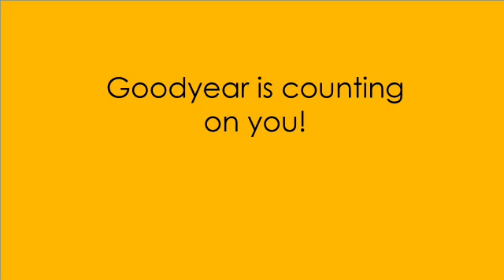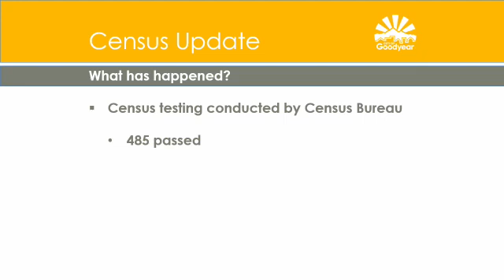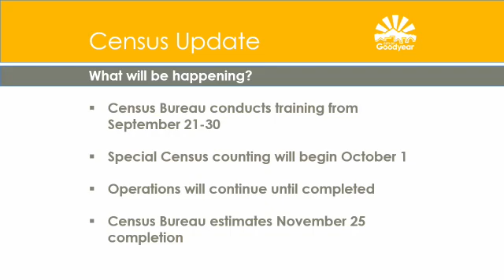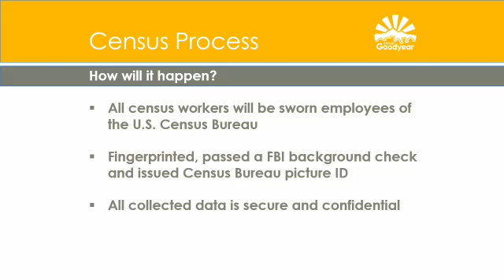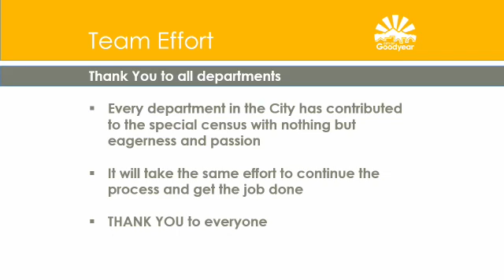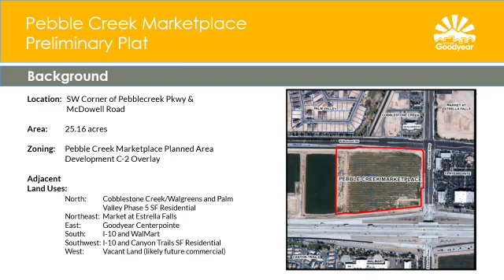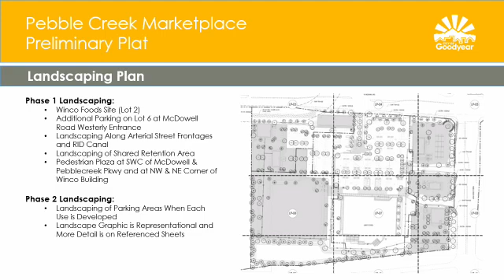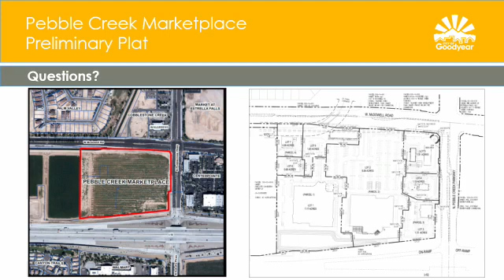City Council Regular Meeting on 2015-09-14